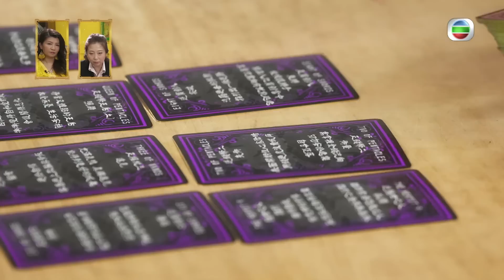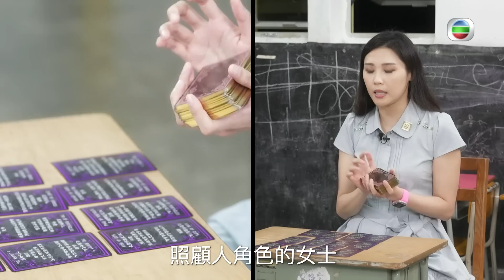通靈之王 ｜第15集精華 通靈之王總冠軍矚目誕生！｜Depp｜裸泳｜羅泳嫻丨女巫公主｜慧慧｜塔羅牌｜占卜｜玄學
【 通靈之王 】第15集精華 通靈之王總冠軍矚目誕生！

《 通靈之王 》經過多輪比賽，終於來到最後一回合！參賽者要接受嘅終極考驗，就係透過一間住宅單位嘅資料同影片，逐一還原呢間屋入面曾經發生嘅驚人真相！最後三強選手 -「靈魂談判師」Depp、「女巫公主」慧慧、「命運占卜師」裸泳（羅泳嫻），一路過關斬將展現超強實力，最終嘅「通靈之王」寶座花落誰家？

通靈之王｜翡翠台

想免費睇番呢集 通靈之王 嘅精彩內容? 登入myTV SUPER免費點播最近7日TVB自製節目: